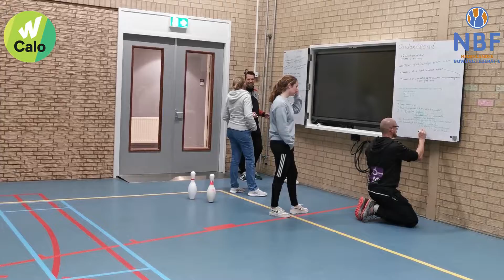SSPUIZ Special Ontwerpfabriek Bowling